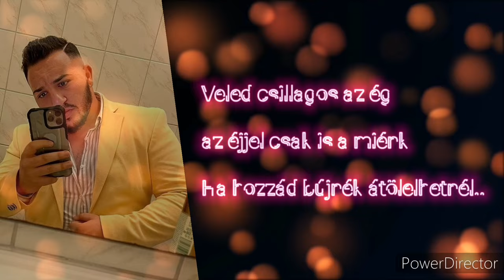Krisztián - Éget a vágy ( bújj hozzám ) 2023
Dalszöveg - Krisztián

Sziasztok
Krisztián - Rupa Robika vagyunk Veszprémből.

 Bulikat és fellépést vállalunk! 🎙️🎹🎸💣

Névre szóló dalok készítését is vállal a zenekar

hogy ne maradj le az új dalokról !🎹🎤📀💥💯💣⭐

Elérhetőség:
Tel: 0️⃣6️⃣3️⃣0️⃣.4️⃣7️⃣6️⃣.2️⃣7️⃣.6️⃣5️⃣